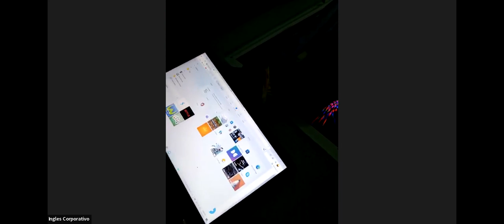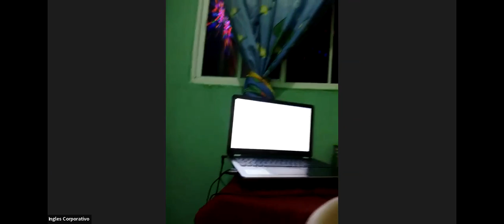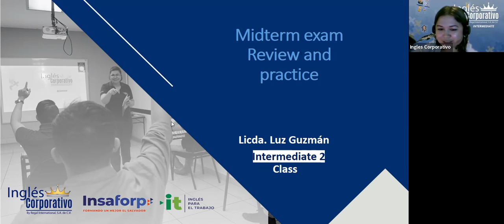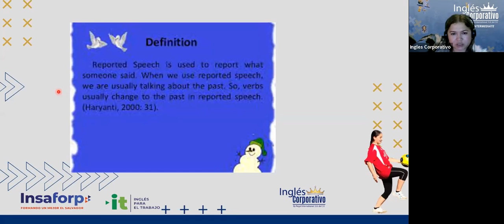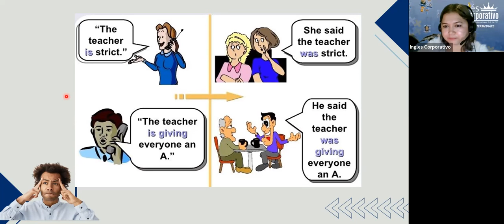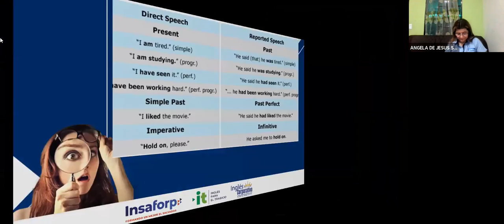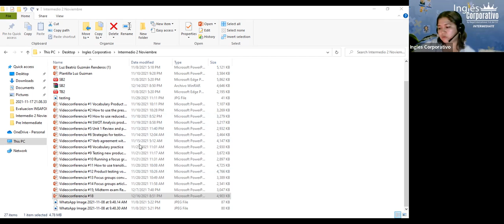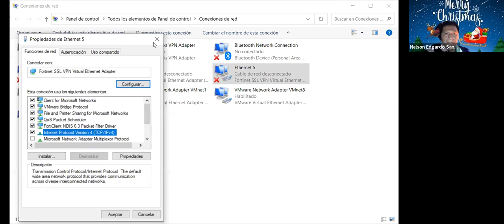Ingles Corporativo-VIDEOCONFERENCIA #24 FIRE ESCAPE PLAN ARTICLE AND DISCUSSION